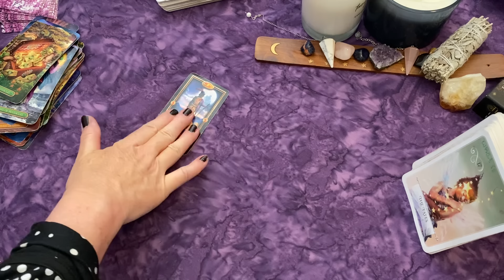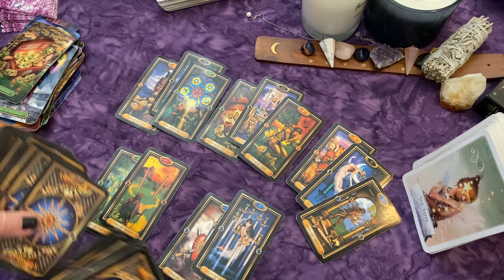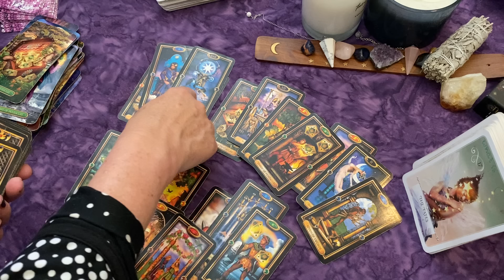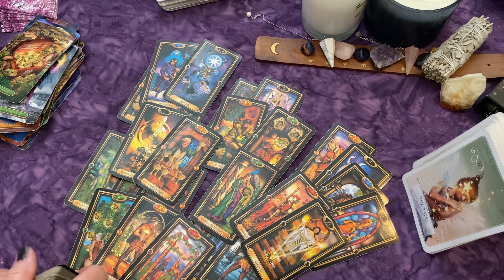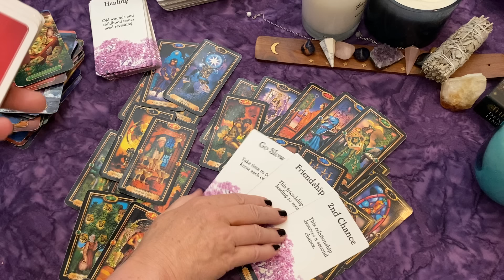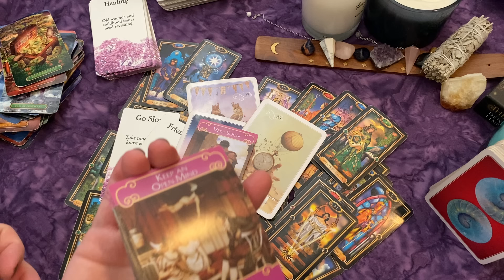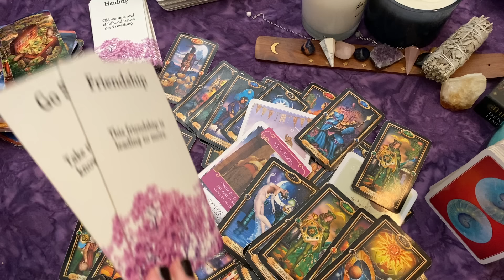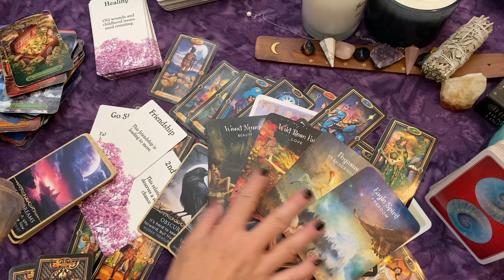VIRGO ♍ THEIR FEAR OF COMMITMENT is HOLDING THEM BACK & SAD💔